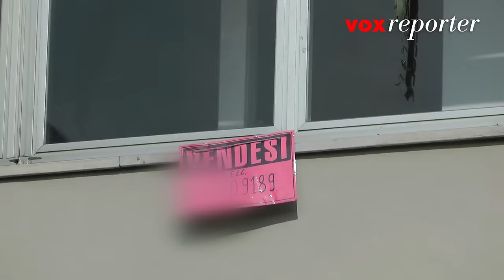Case vuote | di Marco Amendola Vox Reporter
Più di 120 appartamenti vuoti in solo due palazzi. Ecco lo strano caso di Modena, dove in due palazzi si contano oltre 120 appartamenti vuoti di proprietà del fondo di investimento immobiliare Scoiattolo BNP Paribas.  Una situazione analoga anche in altre zone della città. Ma nonostante la presenza di centinaia e centinaia di case vuote, non abitate, invendute o non affittate, a Modena si continuano a costruire nuovi alloggi.